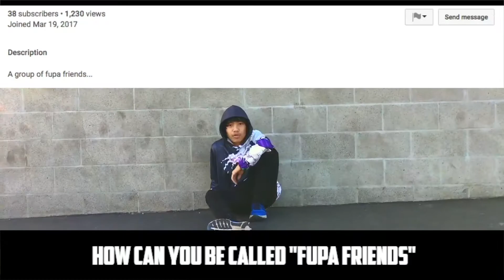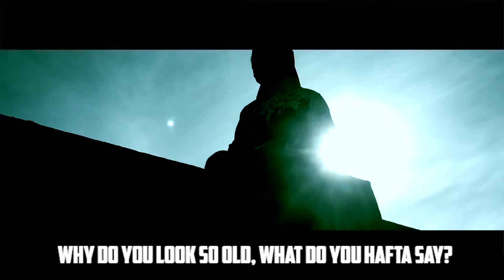Silo Zero - Da Frozen ft. Lil Rice (Diss Track)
Filmed in a day, give us props for that too

Who’d you diss?
The Fros